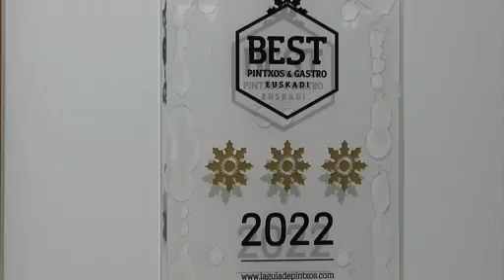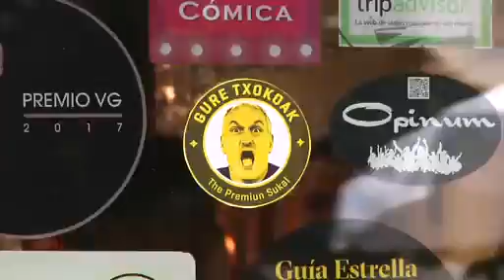Elizegi - Gure Txokoak (Toloño Jatetxea) Gasteiz.